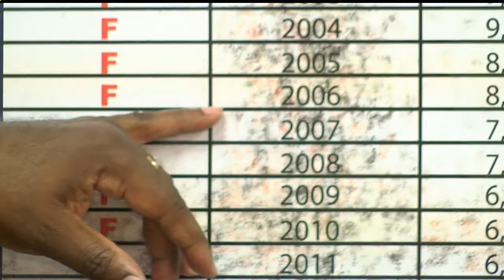NAACP gives Youngstown Schools CEO rave reviews, says board didn’t act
The civil rights organization said the Board of Education had the power to make the changes Krish Mohip is making, but that it never acted.